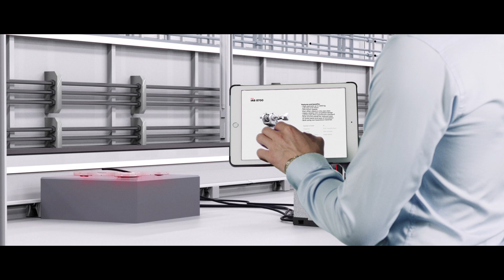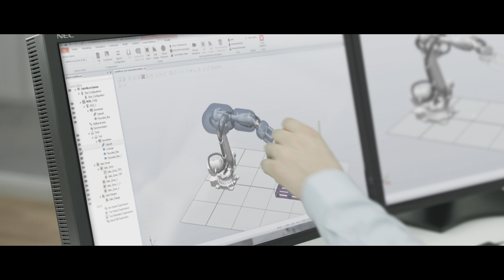The factory of the future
In many industries, existing automation solutions are no longer agile or adaptable enough to meet the needs of an increasingly dynamic market.

The need has never been greater for flexible automation systems that can keep pace with this change, but without compromising safety, efficiency or productivity. Learn more about ABB’s vision for the next step in manufacturing - the flexible, connected and collaborative factory of the future.